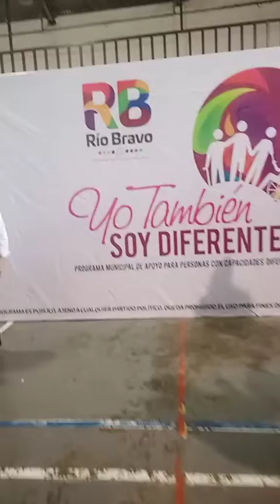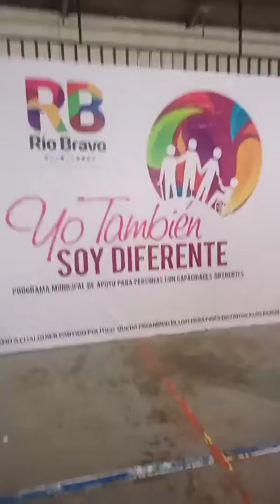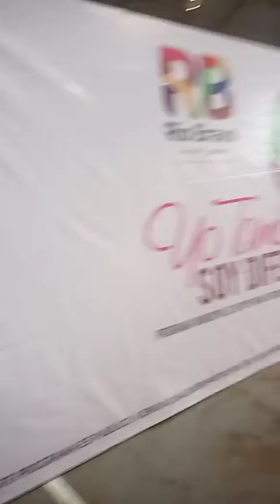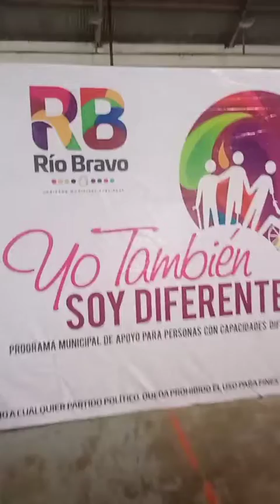Apoyos municipales en Río Bravo a personas que están dentro del programa yo también soy diferente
Entrega de apoyos municipales en Río Bravo a personas que están dentro del programa yo también soy diferente